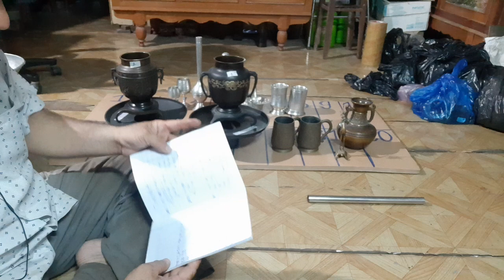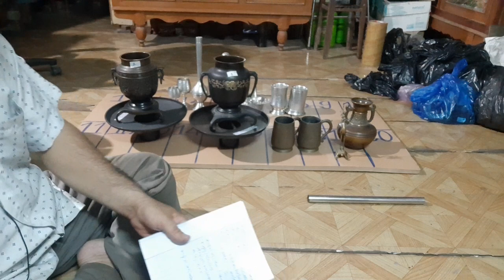Bộ bình đồng. Ngày 04/10/2019. LH: 0988.19.03.03. Quỹ "Lá lành đùm lá rách".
Cám ơn tất cả mọi người đã ủng hộ.